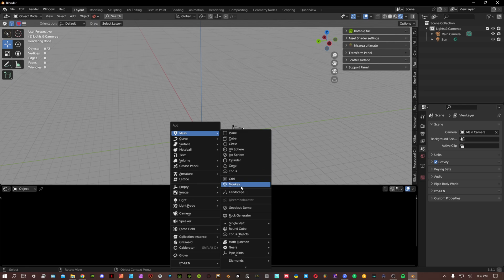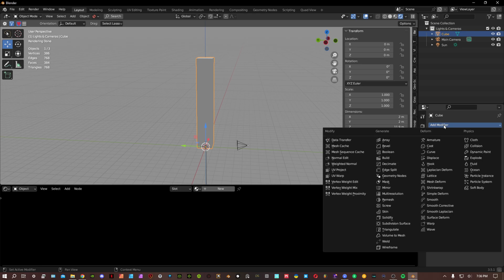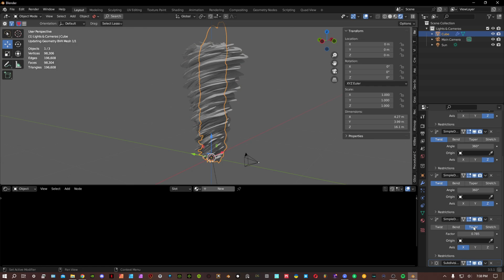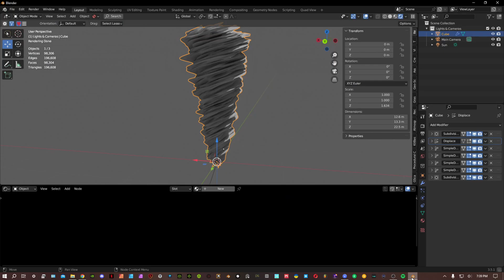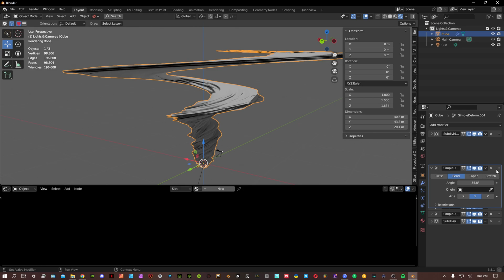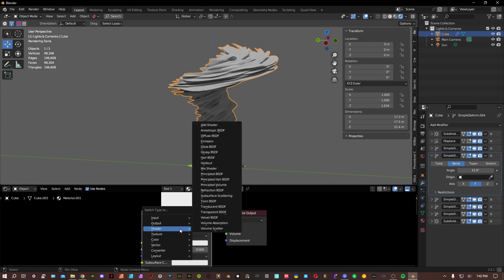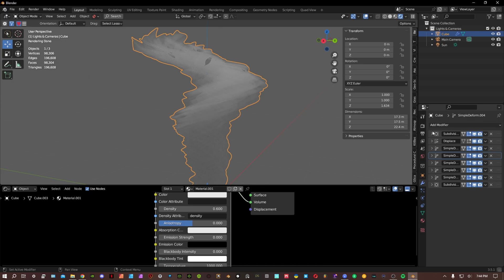HOW TO CREATE TORNADOES IN BLENDER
⇃Follow me on all social platforms and more⇂